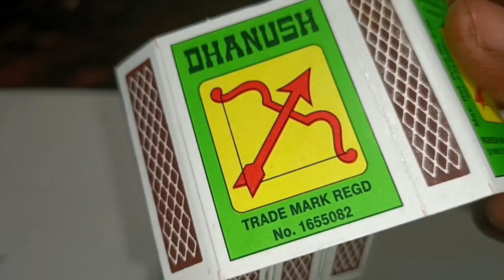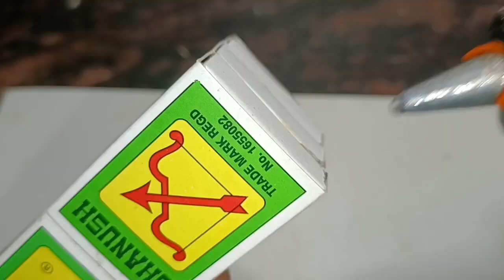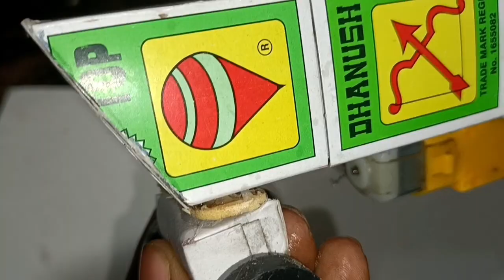How to make matchbox tractor at home | matchbox tractor diy craft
make a awesome and beautiful mini tractor at home

mini tractor kaise banaen
diy tractor mini wheat all process...
DIY how to make cow shed | hous...
Diy tractor making Bulldozers trai...
How to make Hand Water pump tr...
Diy mini tractor making agricultur...
diy tractor mini petrol pump best s...
diy how to make water pump usin...
Motor borewell drilling machine ,...
Diy tractor making mini and fire tr.
JCB 3DX BACKHOE LOADER BU...
JCB TRACTORS Vs FENDT Vs VAL..
ton most creativVe div tractor nloua
ghar per tractor kaise banaye
easy tractor with matchbox
homemade tractor
homemade easy tractor
matchbox tractor
matchbox car
matchbox mini tractor
matchbox new craft ideas
matchbox tractor kaise banaen
tractor video
mini tractor toy
how to make tractor supply water pump science
project
rc tractor
diy tractor
diy mini tractor
diy project video
keepvilla
keepvilla tractor
mini creative
mr minitopics
tech creator
mini tractor
tractor machine
tractor machine dikhao
tractor trolley
jcb tractor
tractor
train video
mini train
diy tractor creative
water tank
water tanker truck
dump truck
heavy truck
mini tractor tochan
mini tractor video
rc tractor farming
rc tractor unboxing
rc tractor making
rc tractor remote control
jcb tractor dumper
jcb tractor truck
jcb tractor wala